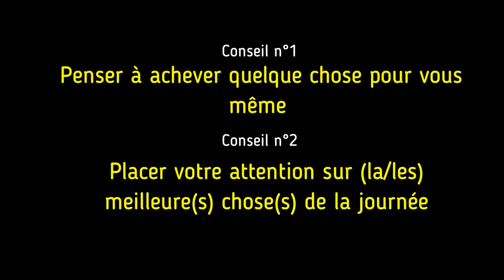Comment sortir de notre piège construit intelligemment? Serge Marquis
Dans cette vidéo Serge Marquis nous donne deux conseils utiles pour agir et sortir de notre piège.
Comment sortir de notre piège construit intelligemment?
Il n'est pas question de nier les avancées des technologies néanmoins notre esprit peut facilement basculer du côté obscure de la force si nous ne mettons pas bonnes habitudes en place.
Merci de votre visite sur la chaîne Agir Quantum.